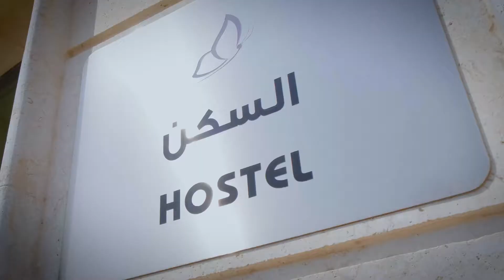GDRFA Dubai Visit - زيارة الإدارة العامة للإقامة وشؤون الأجانب في دبي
مقتطفات من استقبال كل من سعادة أحمد بن درويش المهيري، رئيس مجلس إدارة مؤسسة دبي لرعاية النساء والأطفال والأستاذة شيخة سعيد المنصوري مدير عام مؤسسة دبي لرعاية النساء والأطفال بالإنابة وفدا من الإدارة العامة للإقامة وشؤون الأجانب في دبي  برئاسة سعادة /اللواء محمد أحمد المري مدير عام إقامة دبي وذلك للاطلاع على مرافق، وخدمات، ومبادرات المؤسسة في إيواء ورعاية وحماية النساء والأطفال

وجاءت الجولة الميدانية على هامش تكريم الهيئة الاتحادية للهوية والجنسية في دبي لدعمهم المستمر  لخدمات المؤسسة

HE Ahmed Bin Darwish Al Muhairi Chairman of DFWAC and
Mrs. Sheikha Saeed Mansouri, Acting Director General of DFWAC received a delegation from gdrfadubai headed by HE Major General Mohammed Al Marri, Director General of GDRFA Dubai,to learn about the foundation’s services and efforts offered for women
and children protection

The tour came on the side of honoring GDRFA Dubai For their support of the foundation’s services